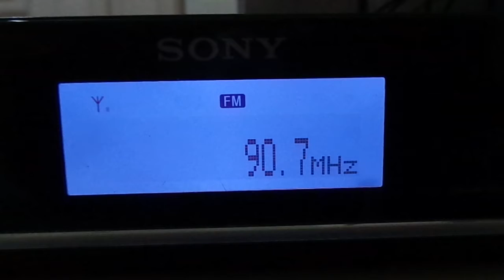BBS FM - 90.7 Mhz - Saint Michel - Barbados - Parte 6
Emissora recebida na zona oeste da cidade de São Paulo dia 19/12/2013 entre 23:30 e 01:00 horário local ou entre 01:30 e 3:00 UTC usando um Sony XDR F1HD e antena interna direcional Yagi 5 elementos.